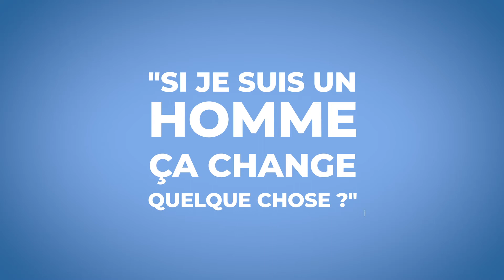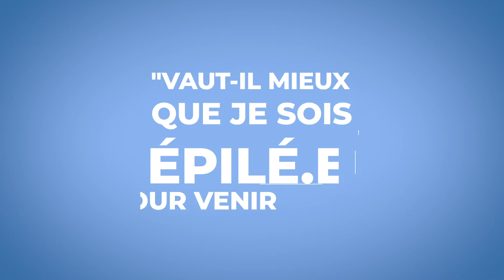SEX ON THE CAMPUS - MA PREMIERE FOIS EN CONSULTATION DE SANTE SEXUELLE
Ce n’est pas toujours évident de se lancer et d’aller parler santé sexuelle avec un·e praticien·ne, nous t’avons donc préparé une vidéo qui décortique et dédramatise tout ce concept !